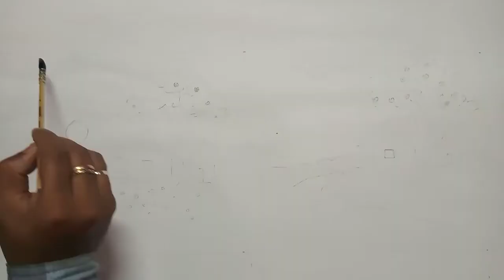bikramroyart Day And Night Landscape School Project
Day And Night Landscape
School Project